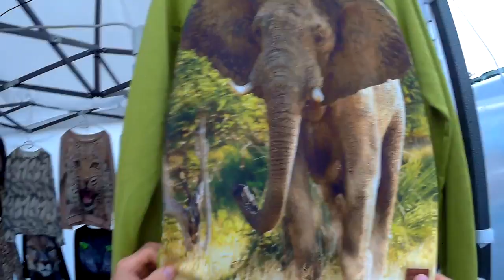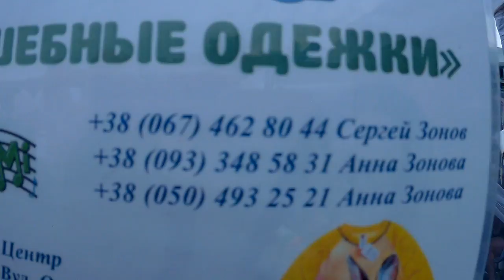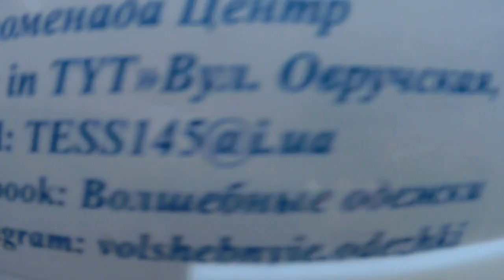VEDALIFE 2018 Международный фестиваль йоги 27 июля 22